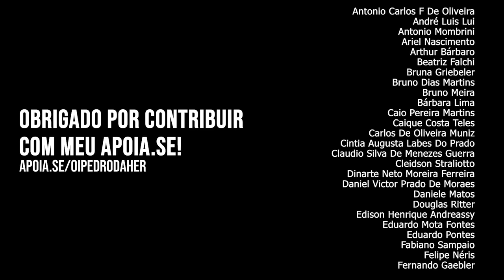BRASIL BANIU O "X"